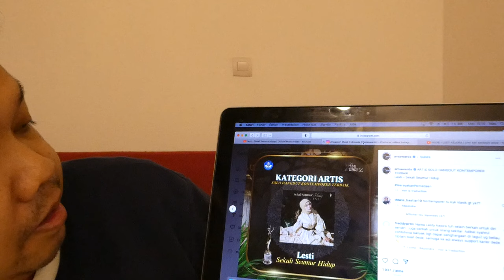💙KEREN! LESTI KEJORA MENANG AMI AWARDS 2023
Salah satu penyanyi Dangdut terbaik indonesia  @LestiChannel menang AMI AWARDS 2023. She deserved it!